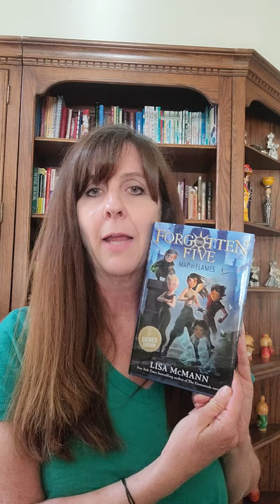The Forgotten Five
First Chapter Friday